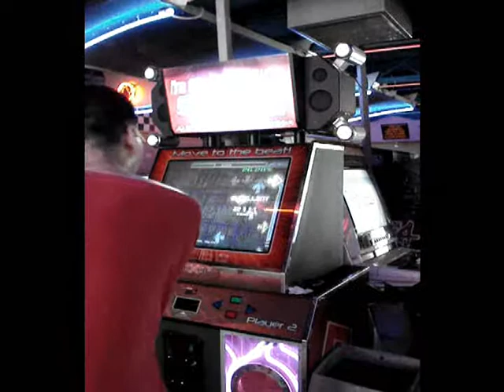In The Groove 2 R21 (stepmania) Arcade - [BassHunter] Loituma (pad)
This is me (AznKei) playing at In The Groove 2 Arcade. I was attempting to pass a level 12 difficulty song that is "Loituma" by Basshunter. The song is quite difficult if the player doesn't have enough stamina and can't run constantly at 9 steps/second.

My local friend was filming the playthrough, but he forgot to lower the camera angle in order to see the dance pad...^^

Note: Please don't put comments such as "I can quad-starred this" or "I pass the song with 99.xx%" or anything similar. I only did this for fun.